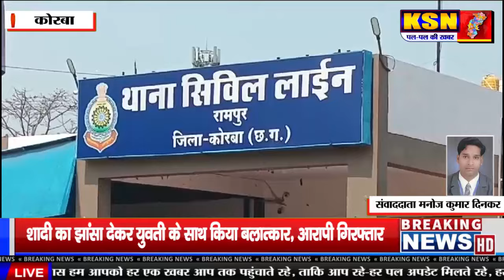कोरबा: शादी का झांसा देकर युवती के साथ किया बलात्कार, आरापी गिरफ्तार।